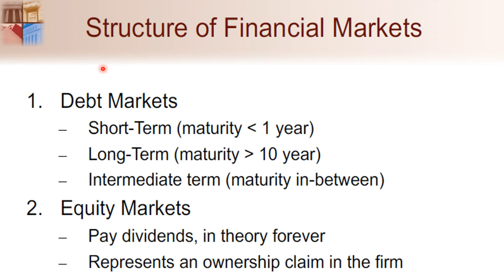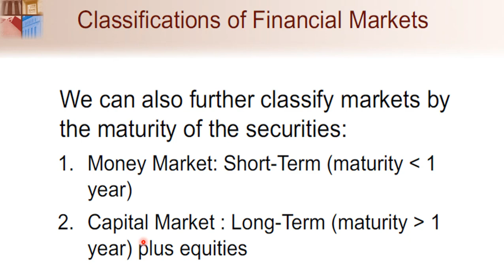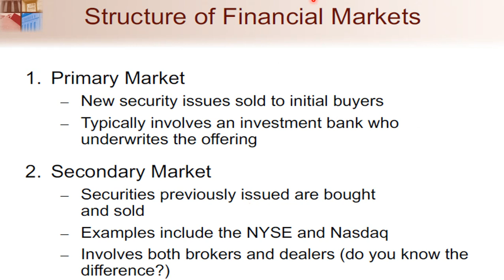Financial Market, Part 02, Structure of Financial Market, ទីផ្សារហិរញ្ញវត្ថុ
+  ចែករំលែកវិញ្ញាសាប្រឡងចូលក្របខ័ណ្ឌរដ្ឋ ប្រឡងបាក់ឌុប។
    +  ចែករំលែកចំណេះដឹងទូទៅជាច្រើនទៀត។